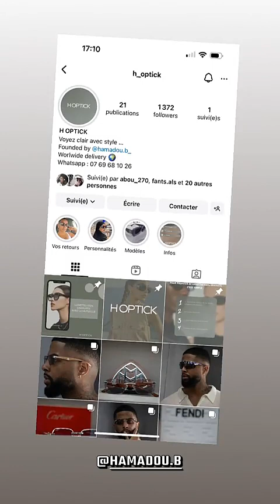PEMBE CHEROLE - 11 Septembre 2024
Les amis on se retrouve pour la journée du 11 Septembre 2024 sur notre chaine - Pour retrouver toutes les videos direction : Pembe Cherole